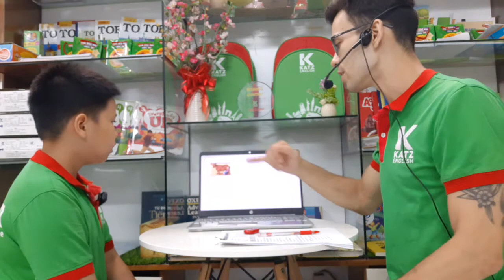[TEST] POTTER - BASIC B2 - T8.2022